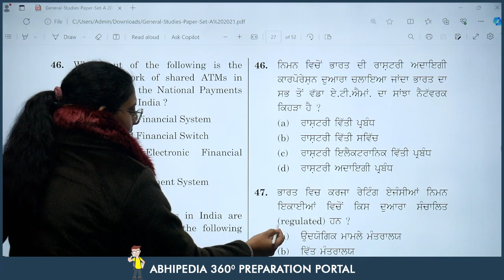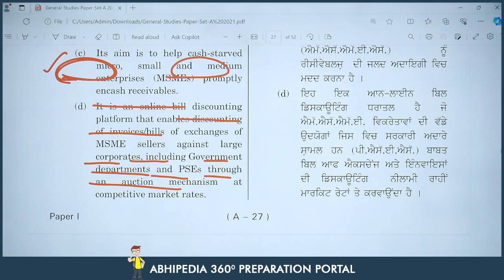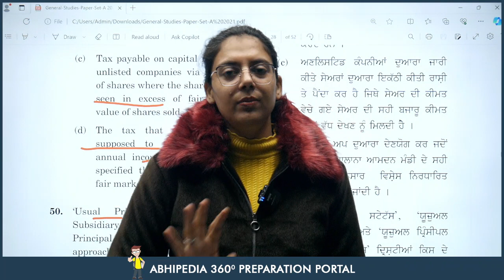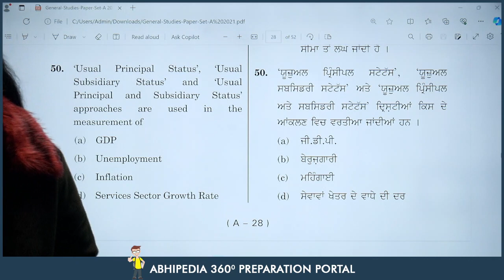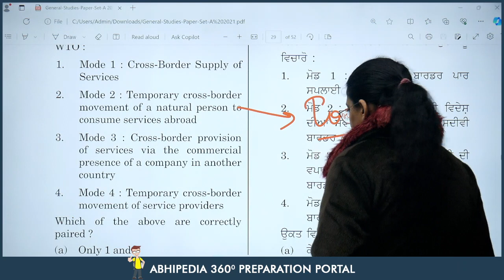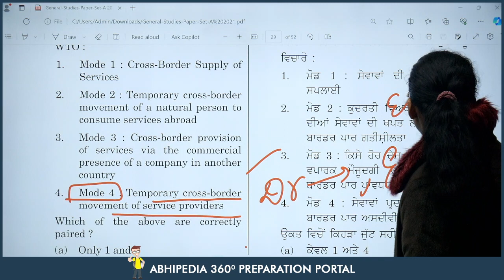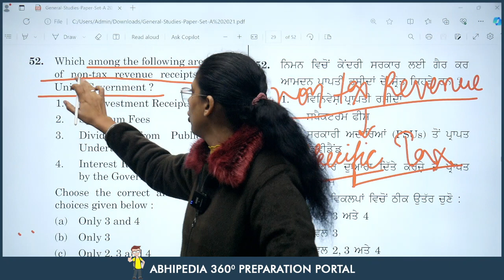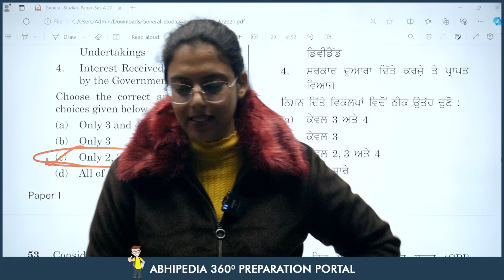PCS Exam 2024 | Previous Year Questions Discussion | Session 34 | Micro Courses | by abhimanu IAS